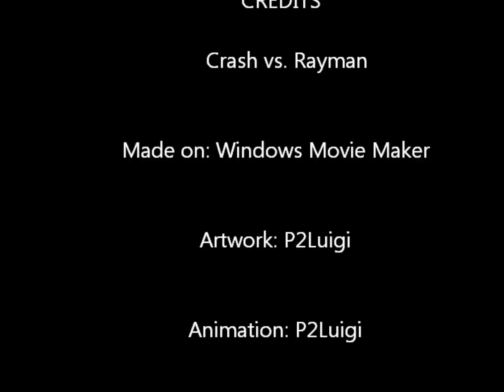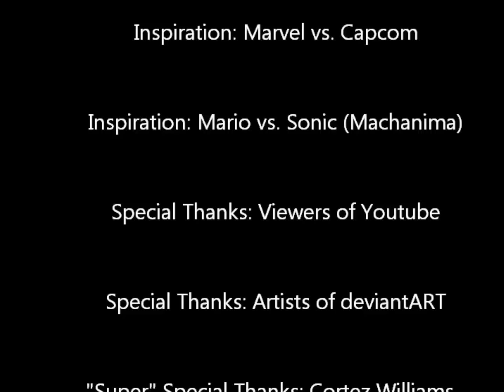Crash vs. Rayman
Behold! My next flash movie! Vote for a winner! The song used in the video was made by "SongeLeReveur" the credits music used was made by "KoD83" Enjoy the video.